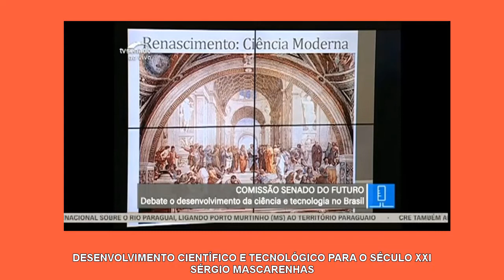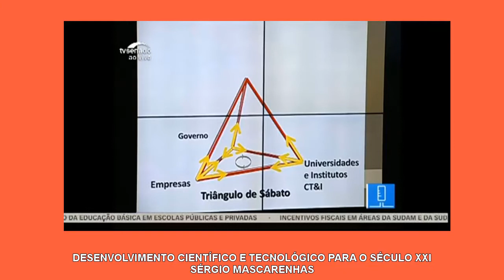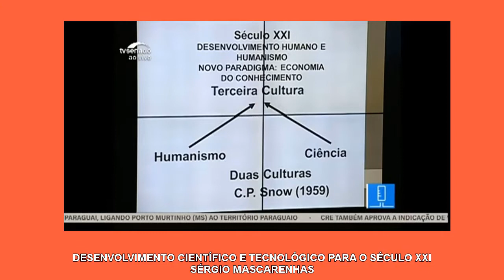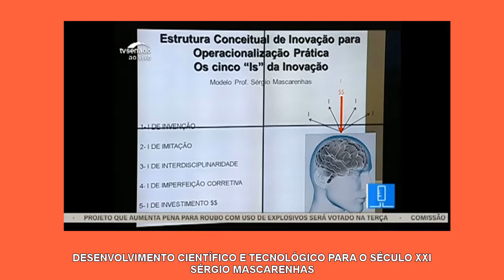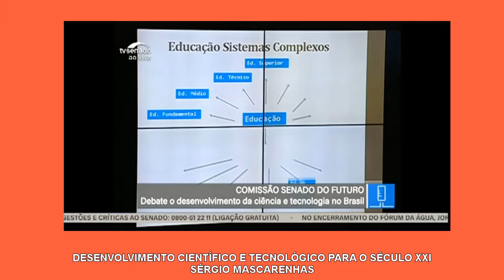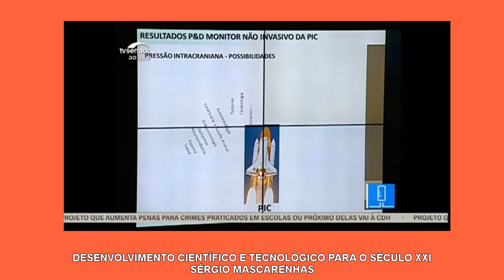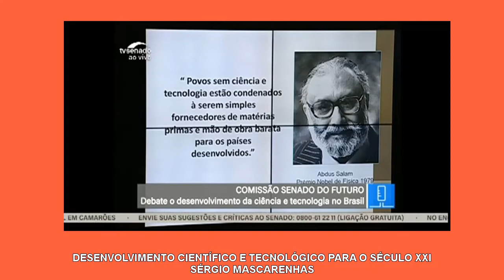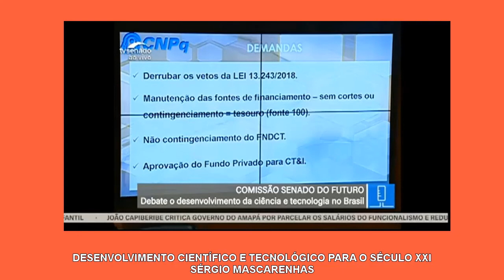DESENVOLVIMENTO CIENTÍFICO E TECNOLÓGICO PARA O SÉCULO XXI : SÉRGIO MASCARENHAS